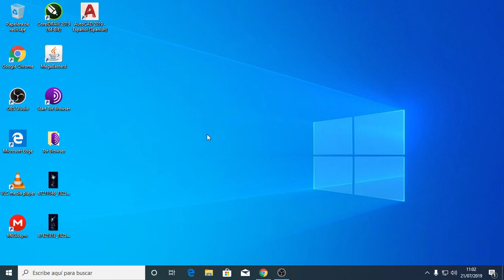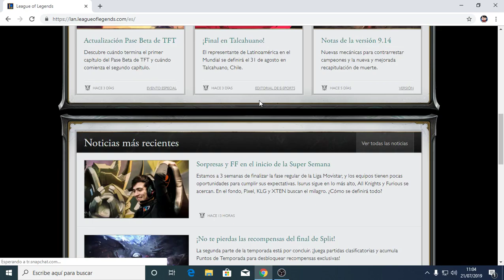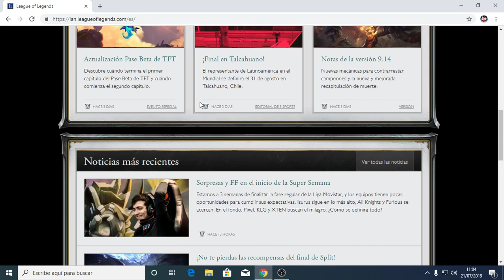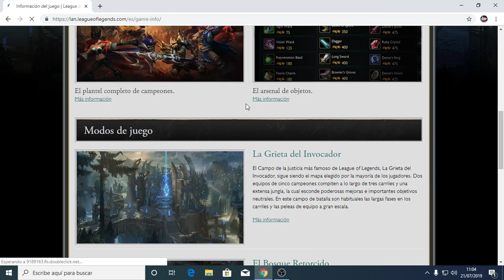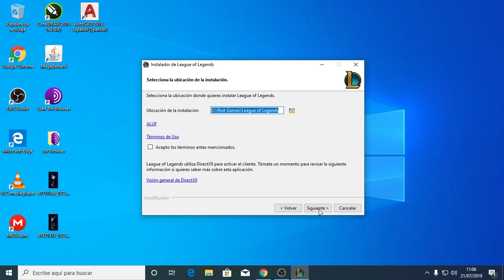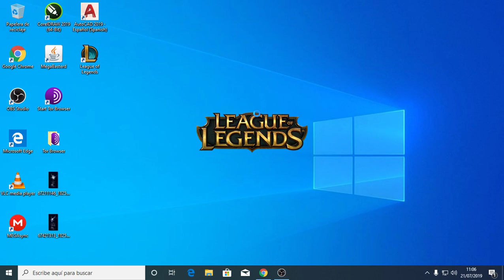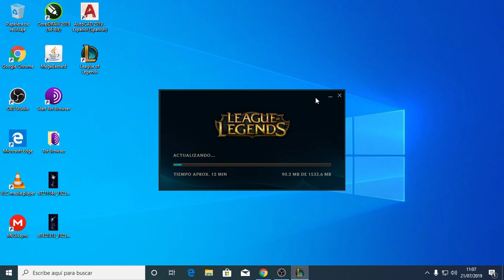Descargar e instalar LOL (League of Legends)